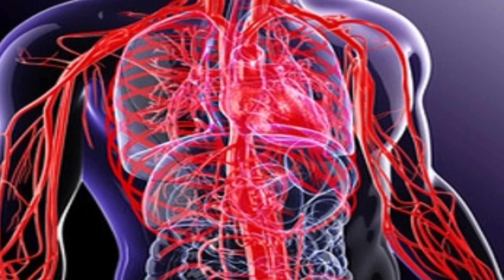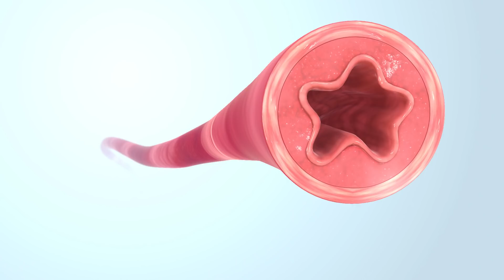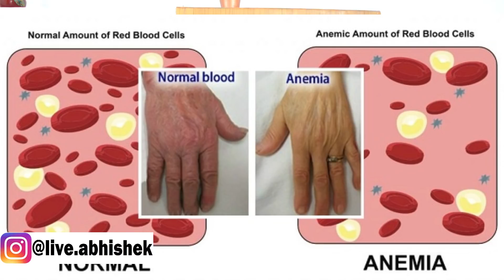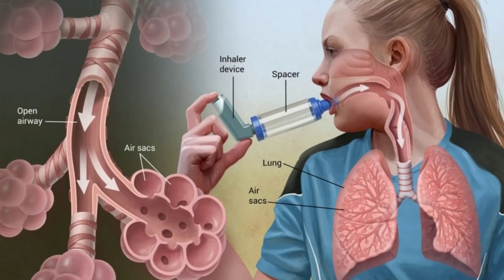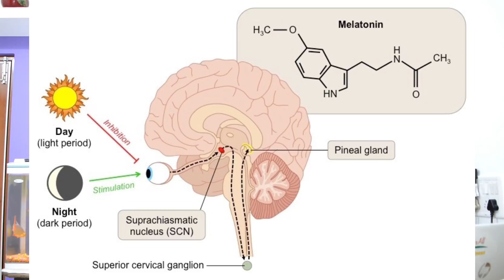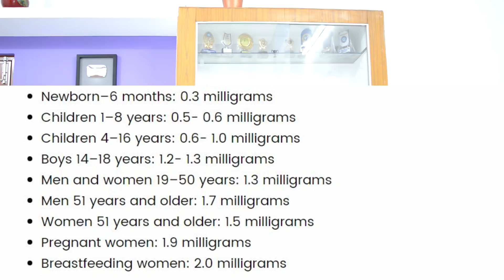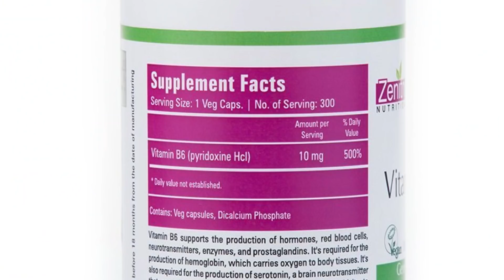What is vitamin b6 ? Health benefits, must watch all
vitamin B6

Optimum Nutrition (ON) Opti-Men Multivitamin - 90 Tablets

Healthkart Multivit Gold, With Multivitamin, Multimineral & Natural Extracts - 90 Capsules

Optimum Nutrition Opti-Women Multivitamin - 60 Capsules

Free : only Saturday night at 9PM-10PM (only 5 min per friend if line is connected)

  or

51/- Rs. consultant fee* via UPI/NEFT ( fee will be return if not available)

1st: pay 51/- UPI id : abhishekchouhan@upi
write Remark:  full name space mobile no. - Example ( Rakesh Sharma 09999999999)

or NEFT : IDBI bank, Abhishek Chouhan, current A/c: 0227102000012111

2nd: i will msg you for my or yours time sutable and we can talk

L-I-K-E S-U-B-S-C-R-I-B-E S-H-A-R-E

hair products

Natural peanut butter (unsweetened)

Alpino Natural Peanut Butter Smooth 1kg (Unsweetened)

Alpino Natural Peanut Butter Crunch 1kg (Unsweetened)

Pintola All Natural Crunchy Peanut Butter, 1kg (Unsweetened)

Pintola All Natural Creamy Peanut Butter, 1kg

From flipkart :

Rich Dad Poor Dad (Telugu)

Rich Dad Poor Dad (Marathi)

Rich Dad Poor Dad (Gujarati)

BEARDO Hair Wax, Strong Hold, 75g

Beardo Godfather Lite Beard and Moustache Oil - 30 ml

BEARDO Ultraglow Face Lotion for Men, 100g

Beardo Activated Charcoal Deep Cleansing Face Scrub, 100g

Beardo Beard and Hair Growth Oil - 50 ml

Beardo Activated Charcoal Acne Oil and Pollution Control Face Wash, 100ml

Beardo Moustache Growth Roll On - 8 ml

Beardo Lite Beard and Moustache Oil - 35 ml

Beardo Hair Serum With Argan Oil - 50ml

BEARDO Hail Fall Control Shampoo for Men, 250ml

Beardo Beard Balm - 50 g

Beardo Beard Wash - 100 ml (The Irish Royale)

Beardo Beard and Moustache Wax - 50 g

Beardo Beard and Hair Fragrance Oil - 50 ml (The Irish Royale)

BEARDO Activated Charcoal Brick Soap, 125g

BEARDO Complete Hair Fall Control Kit

Generic Photo_35 Small Studio Home 39 Umbrella Light Setup With B-Bracket And Stand (Black and White) - Set of 3

Hanumex Green BackDrop Background 8x12 Ft for Studio Backdrop - Camera Accessory

Boya Omnidirectional Lavalier Condenser Microphone With 20ft Audio Cable- For DSLRs,Camcorders,Video Cameras And iPhone,Samsung,HTC Smart Phone

Nikon D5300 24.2MP Digital SLR Camera (Black) with AF-P 18-55mm f/ 3.5-5.6g VR Kit Lens, Card and Camera Bag

The Power of Your Subconscious Mind- English

The Secret